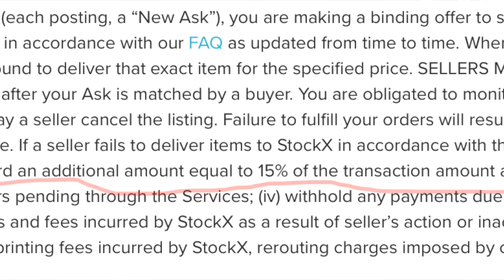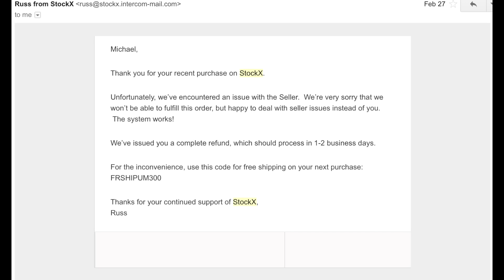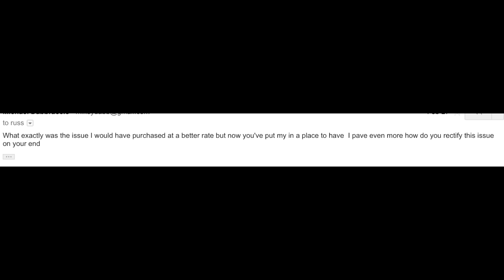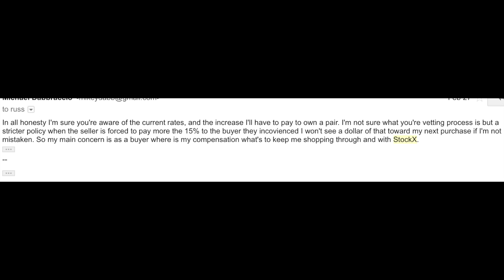My Issue with StockX and their process, Yeezy 350 V2 "Zebra" review and on foot